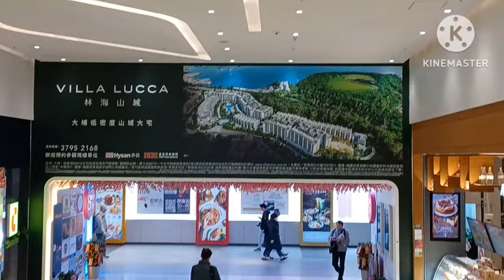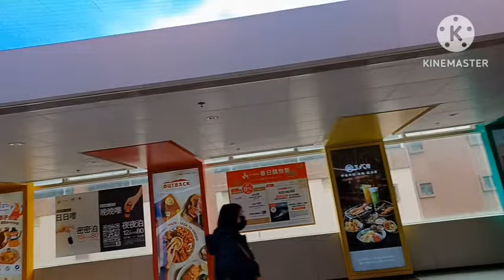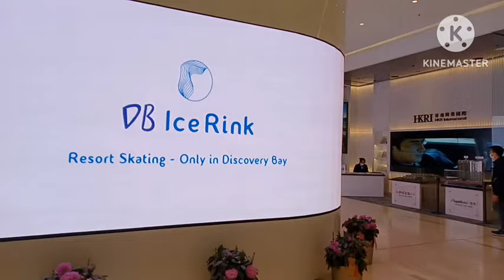Strolling Around At Tsuen Wan.@felyganzagan2822